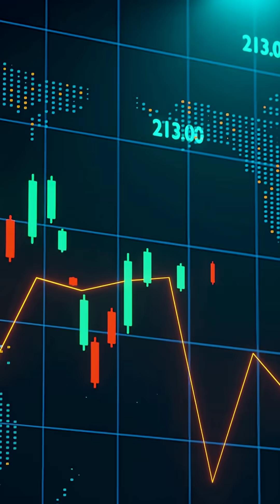만약 세상에서 금이 사라진다면?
세상에서 다양한 것들을 없애보고 있습니다.
[이번 주제는 금 입니다]
원하시는 내용이 있으시면 댓글 남겨주세요.

만약 내일 아침, 세상에서 금이 사라진다면… 인류 문명과 경제는 어떤 위기를 맞이할까요

금은 오랜 세월 안전 자산이자 국제 금융의 기초였습니다
금이 사라지면 안전자산 기반이 사라지게 됩니다
투자자와 국가들은 새로운 대체 자산을 찾지만
금 기반 금융 상품과 국제 거래의 불확실성은 단기간에 해소되지 않습니다
결과적으로 글로벌 경제 전반에 장기적 불확실성과 위기가 발생합니다

금은 뛰어난 전기 전도성과 부식 저항성 덕분에, 전자, 항공, 의료, 우주 산업에서 필수 소재입니다
금이 없으면 반도체, 스마트폰, 항공기, 인공위성 생산이 지연되고, 기술 산업 전반이 큰 타격을 입습니다
첨단 산업과 국가 안보까지 영향을 받게 됩니다

금은 단순한 자산을 넘어 문화와 사회의 상징이기도 합니다
주화, 장신구, 예술품, 전통 의례에서 금의 가치와 상징성이 사라지면서
사회적 신뢰와 문화 유산 일부도 영향을 받습니다
금 없는 사회는 역사와 전통의 일부를 잃게 되는 셈입니다

금이 사라진 세계에서 경제, 산업, 사회적 신뢰가 동시에 흔들리며
장기적으로 문명 유지에 큰 부담이 됩니다
금은 단순한 금속이 아니라, 인류 문명과 산업, 금융을 지탱하는 필수 요소였던 것입니다

금이 사라진 세상… 우리는 과연 경제와 문명을 유지할 수 있을까요